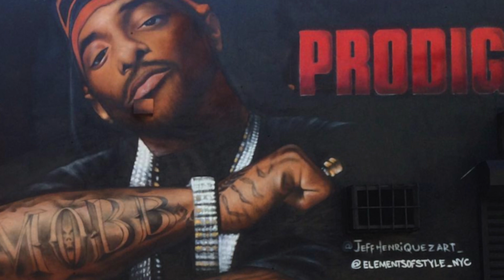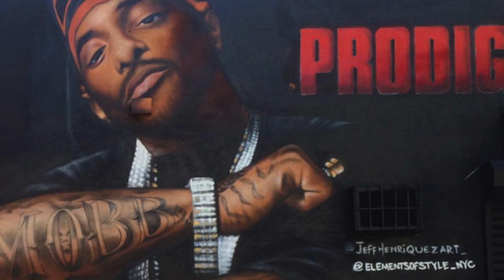PRODIGY MURAL VANDALIZED / MY THOUGHTS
This is my voice over commentary about my thoughts on the PRODIGY MURAL being vandalized.

R.I.P to Prodigy

This situation is so sad. I hope a Prodigy mural will be posted back up some where in NY. where certain people can not vandalized it.

Thanks for tuning into the "iTipRePort"

Write to:

"iTipRePort"
iveriani T. Lawrence

FYI: Review My About Section. on this channel. for more detail info

Promotional Intro By: PRODIGY (R.I.P)

My official Website Coming Soon.

Thumbnail Designer: iveriani
Audio: Canon
Lighting: Natural Sun Light/ Steallar Ring Light
Camera: Canon 70D/iPhone 7 Plus
Editing: iMovie